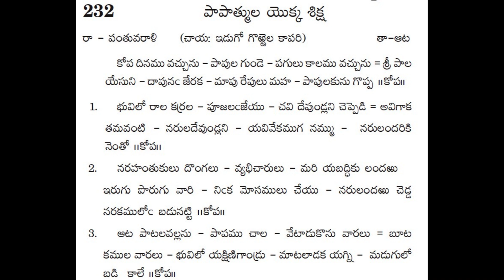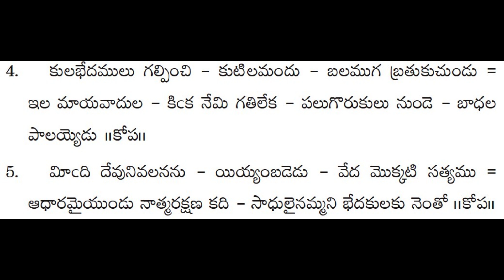232-Kopa dinamu vachchunu -- Andhra Kraistava Keertanalu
Andhra Kraistava Keertanalu - 232-Kopa dinamu vachchunu song